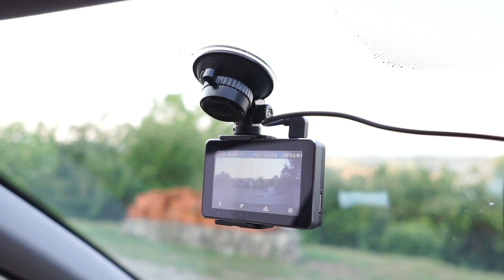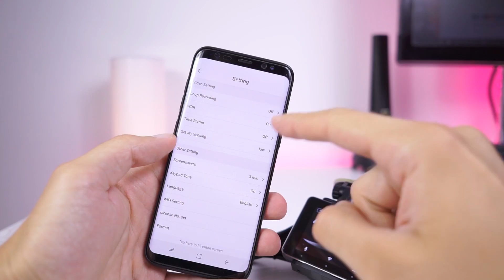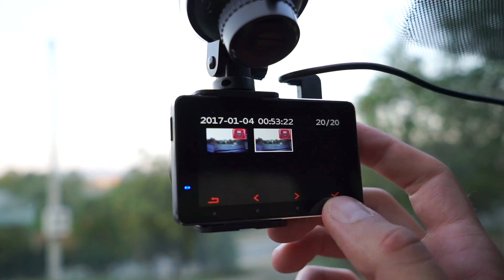SJCAM SJDASH M30 Review | Budget DVR Dash Cam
RevMeTech recommended service providers below are tested and used by myself, and I can guarantee for their reliability.

➡️ Reliable Hosting which I use for 2+ years and I can vouch for it!
➡️ The cheapest domains! 100% no tricks! Constant domain price without hidden fees!

⭐️ Budget Xiaomi Smartphones with MONSTER performance!